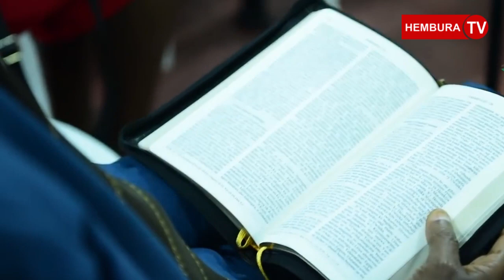🔥Hortence Mazimpaka/Ntabwo Imana yaduhaye umwuka w'ubwoba/ Uko witwara bigaragaza uwo uzabawe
Ntabwo Imana yaduhaye umwuka w'ubwoba/Hortence Mazimpaka